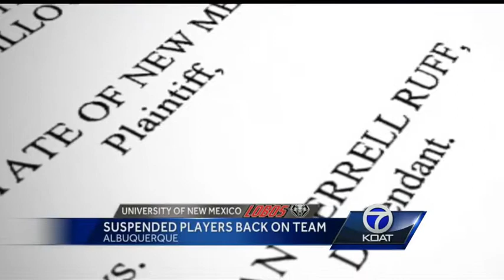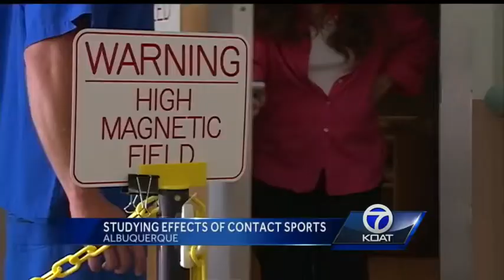UNM football: Suspended players back on team